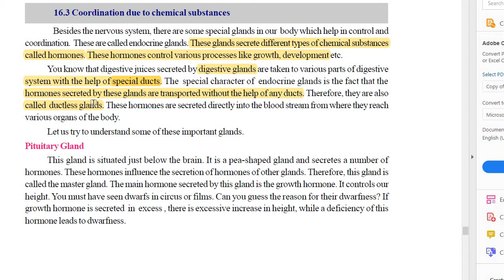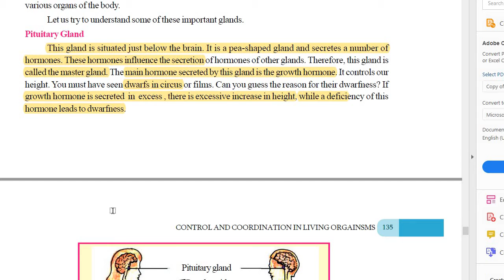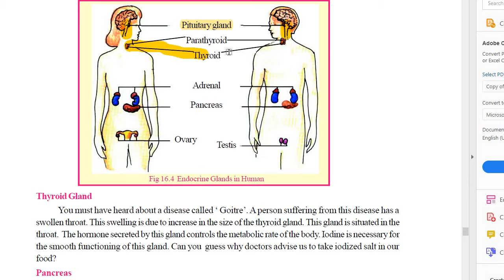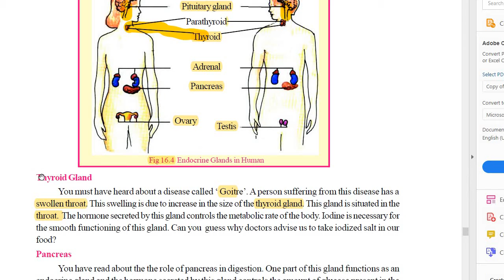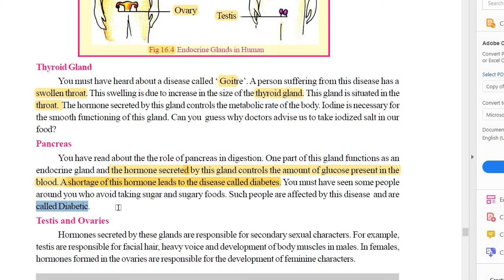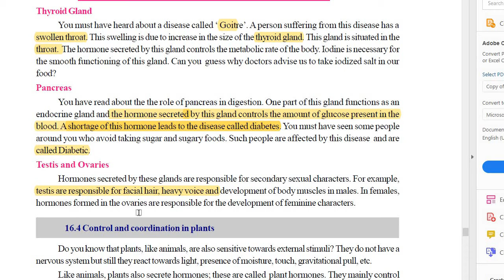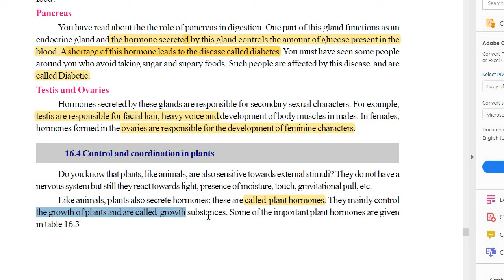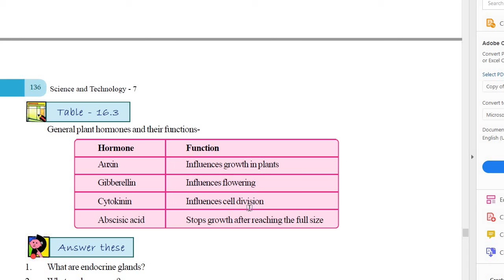CLASS 7 CONTROL AND CO ORDINATION